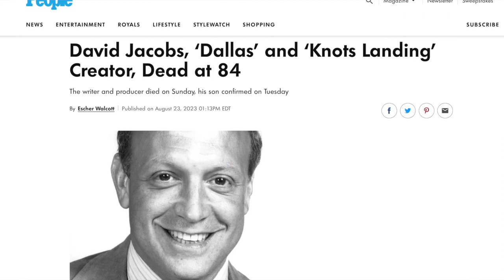Seinfeld Podcast | Teri Austin | 153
Seinfeld Podcast Interview With Teri Austin. Teri played George's co-worker and girlfriend Ava in two Seinfeld episodes, "The Revenge" and "The Stranded".

Support The Podcast and Shop For Seinfeld Apparel and More

Teri is an actress and activist. She leads the non-profit Animal organization The Amanda Foundation. You know her from her recurring role as Jill Bennet in Knots Landing. You have seen her in Matlock, Murder She Wrote and Beverly Hills 90210.

This Podcast Is Making Me Thirsty is a podcast dedicated to Seinfeld, the last, great sitcom of our time. We are The #1 Destination for Seinfeld Fans.

We talk in-depth with Seinfeld Guest Stars, Cast, Crew, and Writers. Hear the stories about your favorite Seinfeld scenes from those who were there.

We also welcome well-known Seinfeld fans from all walks of life including Authors, Entertainers, Comedians, and TV & Radio personalities.

We analyze Seinfeld and breakdown the show with an honest insight. We rank every Seinfeld episode and compare Seinfeld seasons. If you are a fan of Seinfeld, television history, sitcoms, acting, comedy or entertainment, this is the place for you.

"This Podcast Is Making Me Thirsty" is The #1 Destination Seinfeld Fans.